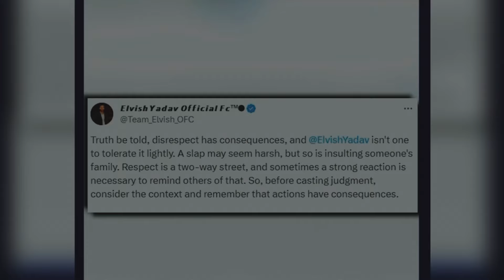ELVISH YADAV FIGHT in Jaipur FUL VIDEO ELVISH YADAV SLAPS MAN IN RESTAURANT Elvish yadav Jaipur news